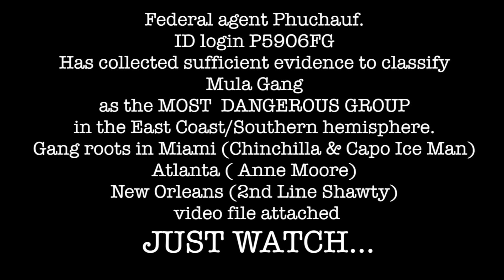Mula Gang Pop Off Official Music Video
Mula Gang Chinchilla "Pop Off" feat. Ice Man, Anne Moore, & 2ND Line Shawty

Filmed by: @ivory_photography

Directed by: @chilla305 &@lowkeyvibe